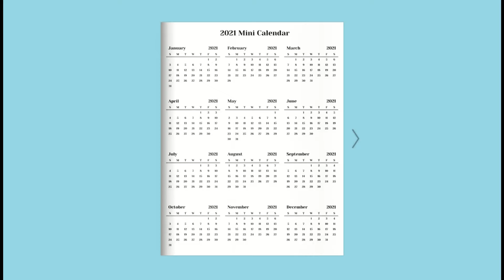Mini Yearly Editable Calendars in Powerpoint with PLR from PlanningAddicts.com